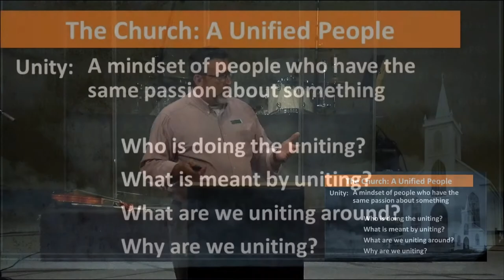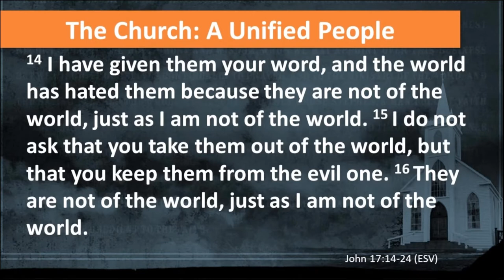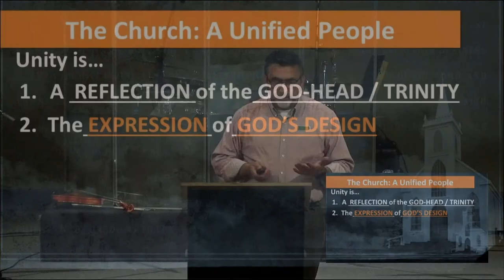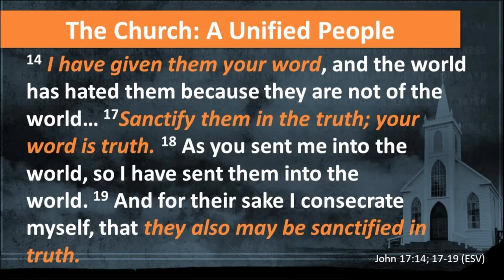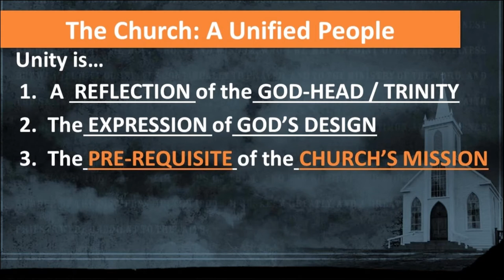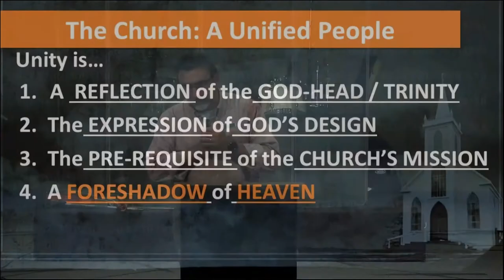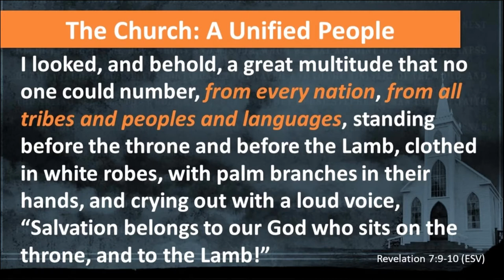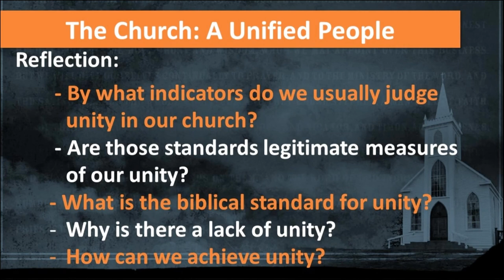2020 08 23 Sermon